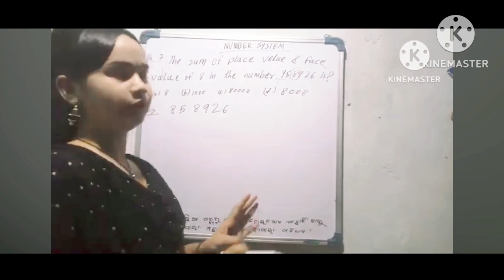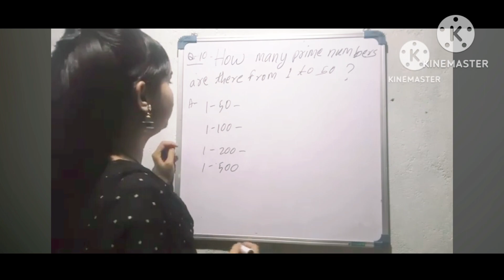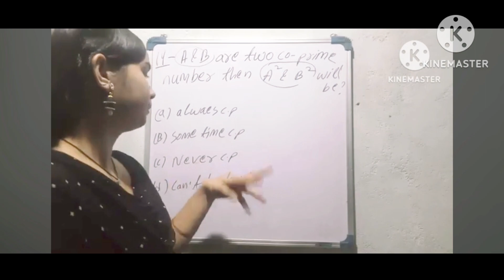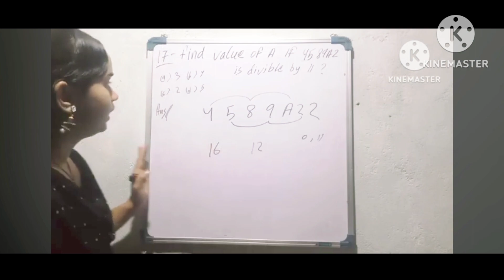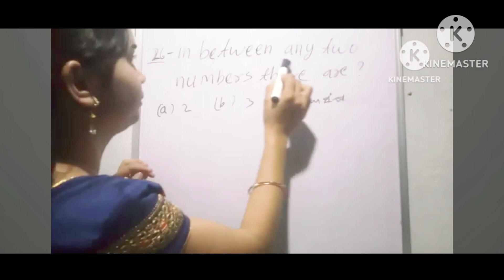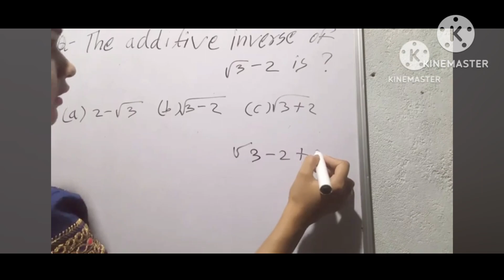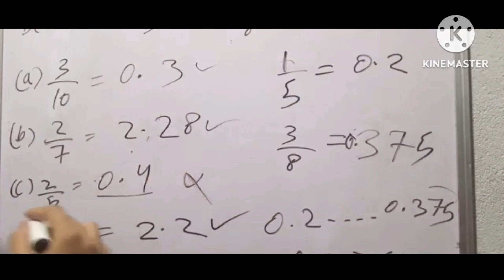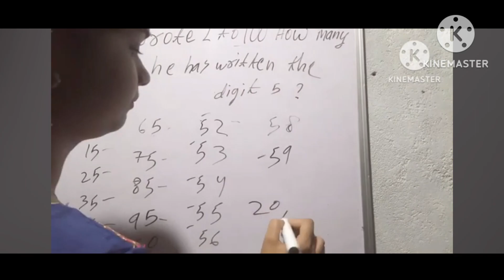MATHS ମହା ମାରାଥନ TOP-100=MCQ FORESTGUARD, LI, OSSSC, OSSC, #, AMINRI,# ARI